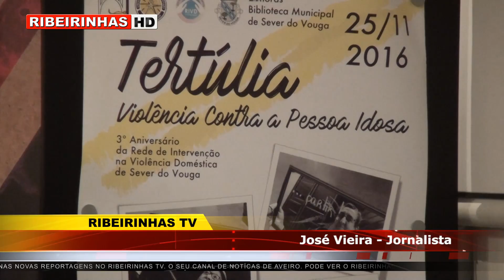Biblioteca Municipal de Sever do Vouga recebeu a tertúlia “Violência contra a pessoa Idosa”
A Biblioteca Municipal de Sever do Vouga recebeu no dia 25 de novembro a tertúlia “Violência contra a pessoa Idosa”, que teve início por volta das 21h e onde estiveram presentes mais de 100 pessoas que quiseram associar-se a este evento. Antes da conversa com alguns especialistas, houve lugar a uma peça interpretada por atores severenses, que retratou um pouco a relação entre os país e os filhos neste ambiente moderno e onde a falta de tempo dos filhos é dos fatores que mais contribui para o isolamento dos nossos idosos.

Iniciou a tertúlia Pedro Rodrigues, Psicólogo e doutorando na área da psicologia clínica e da neuropsicologia e João Tavares, Enfermeiro doutorado em geriatria e gerontologia que traçaram um quadro real da situação em que se encontram uma parte dos nossos idosos, que experimentam situações de isolamento e posteriormente são alvos de alguma violência, quer fisica quer emocional.

Este evento foi inserido no 3ª aniversário da “Rede de Intervenção na Violência Doméstica de Sever do Vouga” e teve o apoio de diversas entidades severenses.